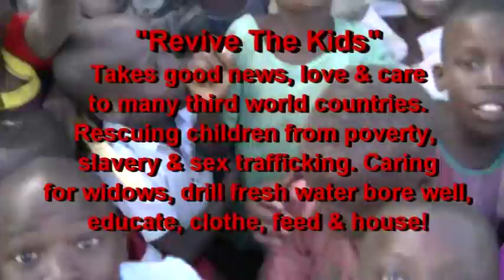AFRICA DR Congo Rescue Centre Child Sponsor Video - Paul Furlong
Paul Furlong